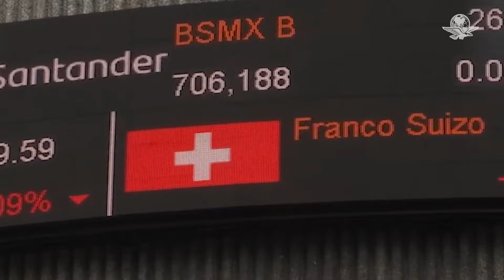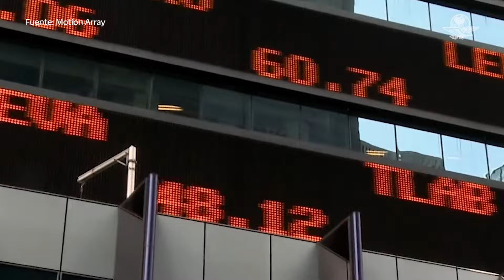Dólar se dispara y alcanza los 20 pesos tras aprobación de la reforma judicial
La divisa mexicana en los mercados internacionales supera este jueves el techo de los 20 pesos tras aprobación de la reforma judicial en la Cámara de Diputados